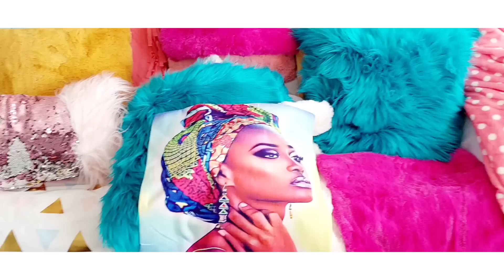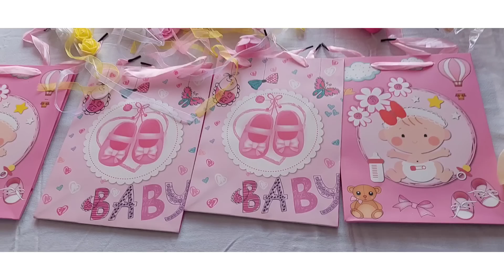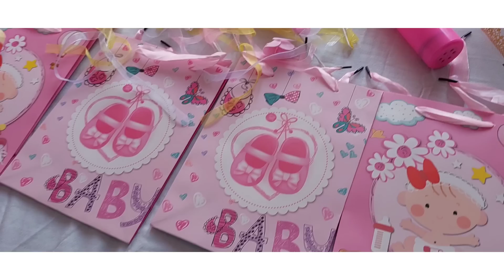5 BUSINESSES/SIDE HUSTLES that you can START with KSH.5,000 today |Very High returns|No rent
Hi loves.. I really enjoyed doing this Video and I hope that you will enjoy watching it too. I'm going to be taking you through 5 Business idead/Side Hustles that you can start here In Kenya in 2021 with ksh.5,000 or less.

Plugs
☆:Pillow covers & new throw blankets.
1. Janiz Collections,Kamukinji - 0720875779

☆:Mtumba clothes
Gikomba market..no contacts yet..random

☆ Toys and Hawking things
1. Frontier Enterprises- Kamukunji

3. Starlite Supiers - Kamukunji Yatta Road

☆Baby show Accessories

please watch and I hope you will learn a thing or two..

Thank you for the love..I really appreciate it.

May God bless you and may Hod bless the work of your hands 😊🥰💟💞❣